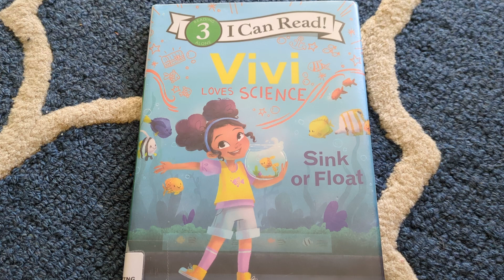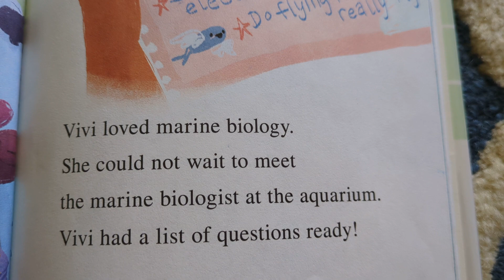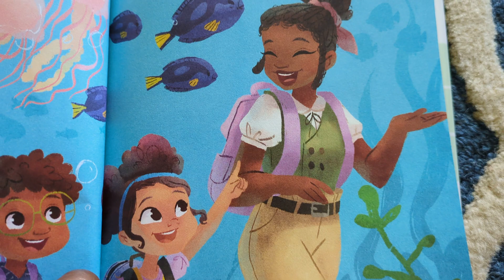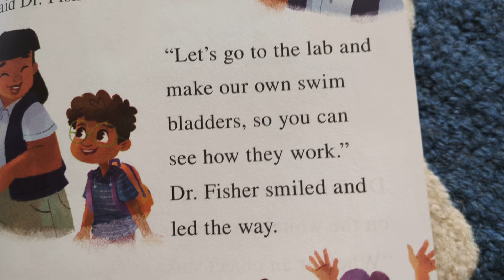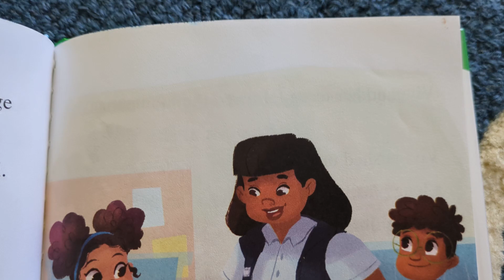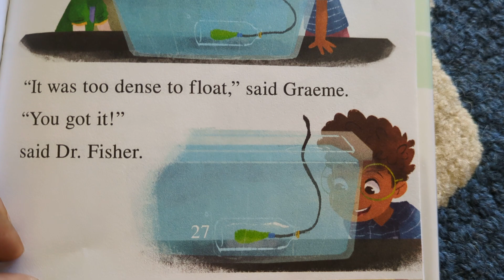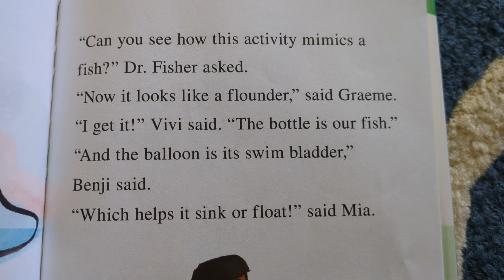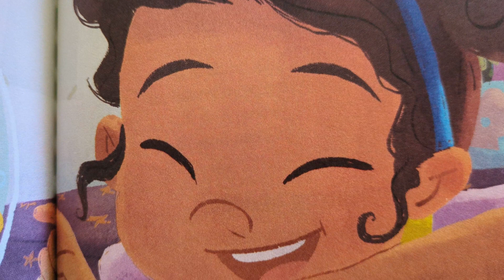Vivi Loves Science :Sink or Float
Vivi loves science! In this STEM-themed Level 3 I Can Read! title, Vivi and her friends visit the aquarium and are introduced to the concepts of density and buoyancy. A great choice for aspiring scientists, emerging readers, and fans of Andrea Beaty’s Ada Twist, Scientist. Includes activities, a glossary, and a fun experiment to do at home.